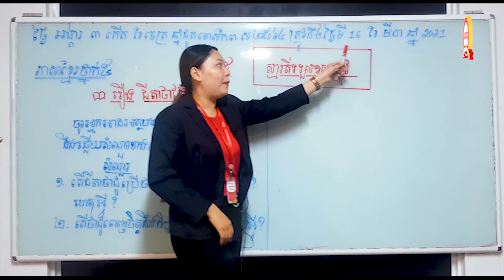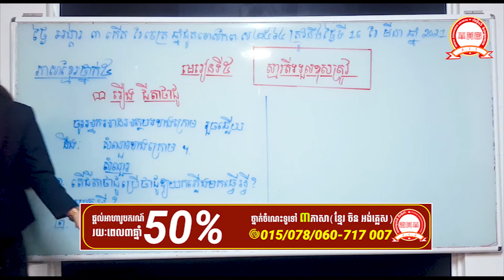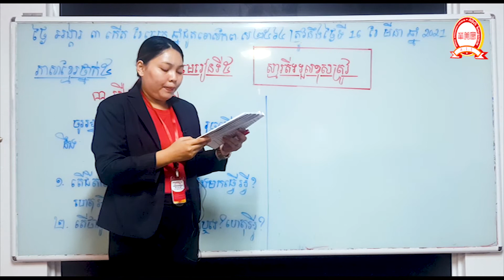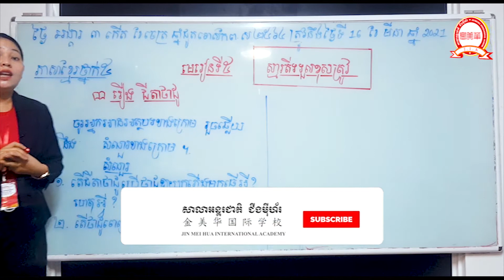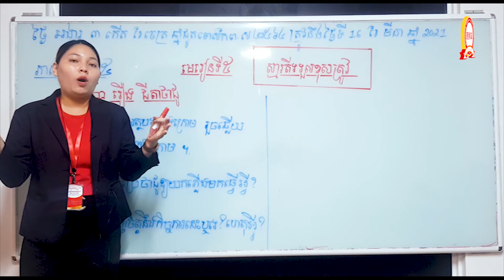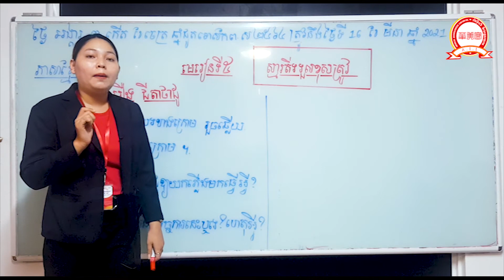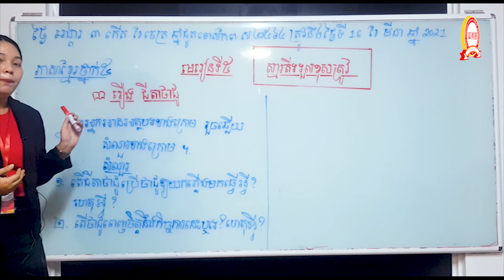ភាសាខ្មែរថ្នាក់ទី៥ មេរៀនទី៥ ស្មារតីទទួលខុសត្រូវ បង្រៀនដោយ៖អ្នកគ្រូ កាន គឹមមេង